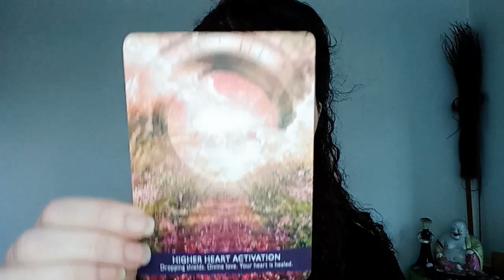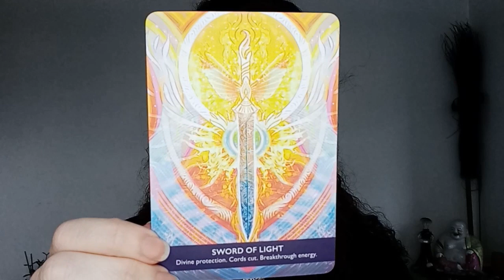Angel Oracle Card Reading: Spiritual Insights for the Week of 8th April 2024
Welcome to this week's Angel Oracle Card Reading, where we delve into the divine messages and insights for week commencing 8th April 2024.

Cards used were Gateway Of Light Activation Oracle by Kyle Gray.